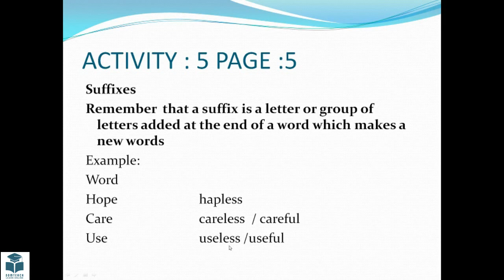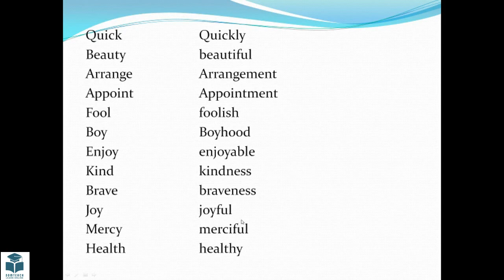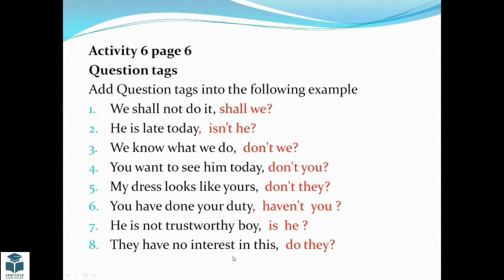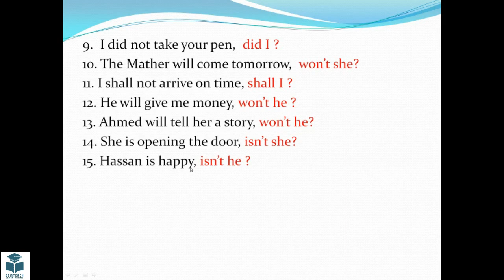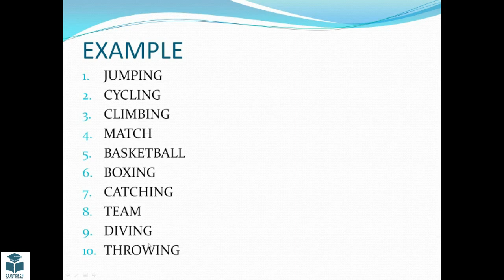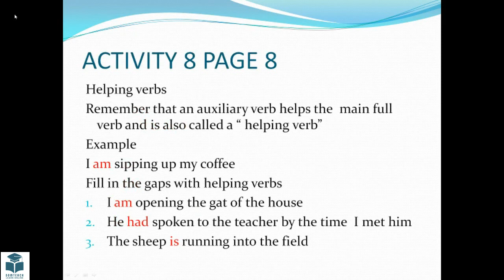English Grade 8 Lesson 02